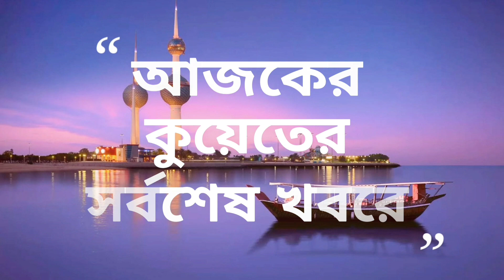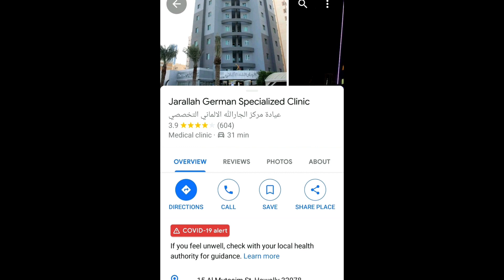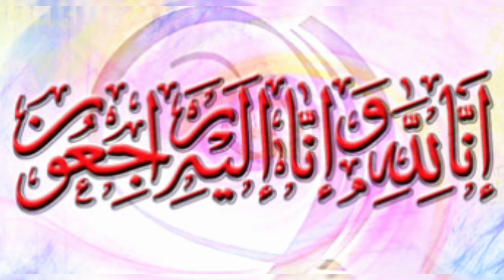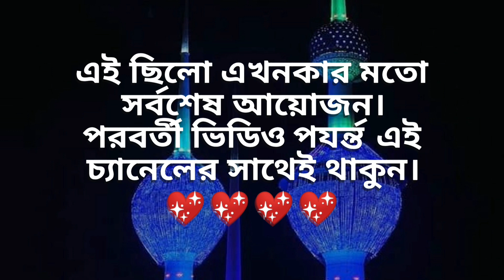কুয়েতের খাদেম ভিসায় কি কি শর্ত দেয়া হলো?ফ্লাইট আকামা ভ‍্যাকসিন সহ সর্বশেষ খবর/Kuwait News Bangla